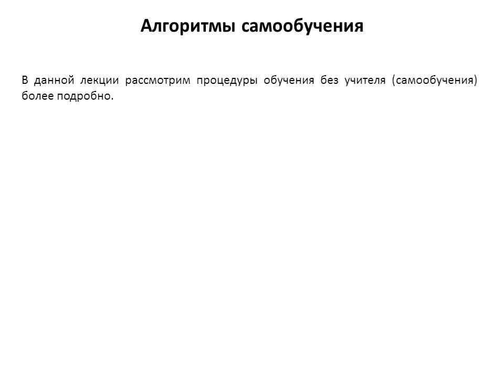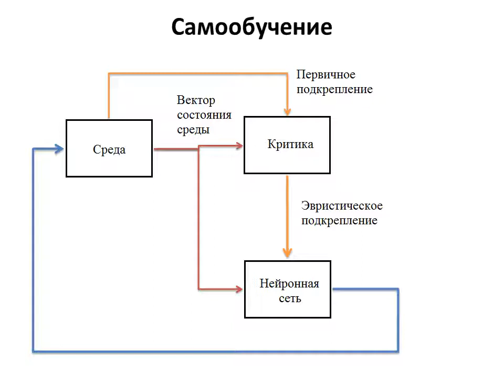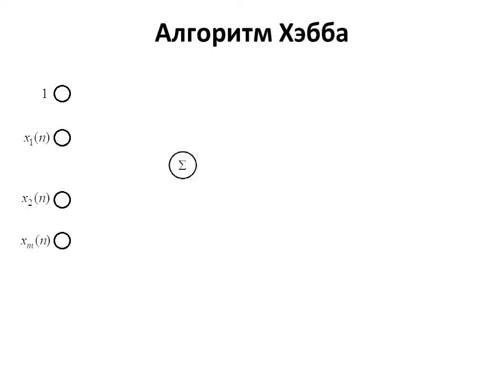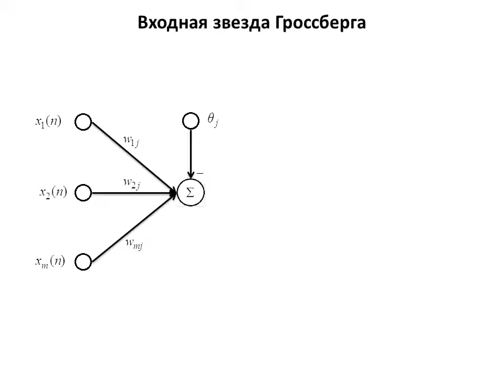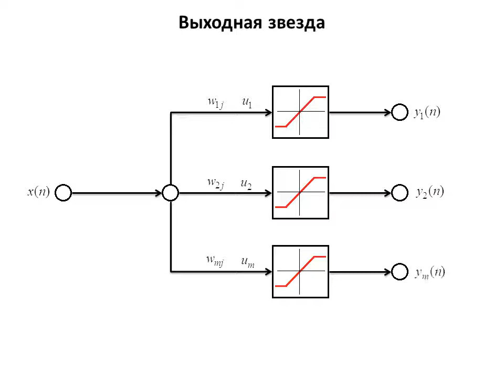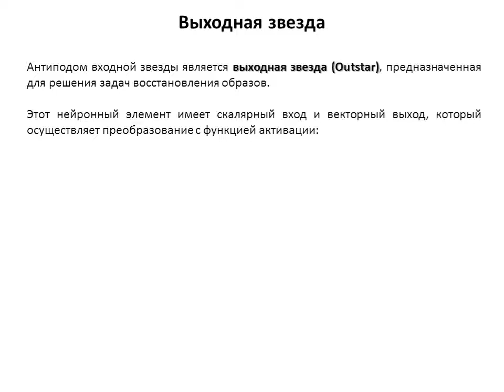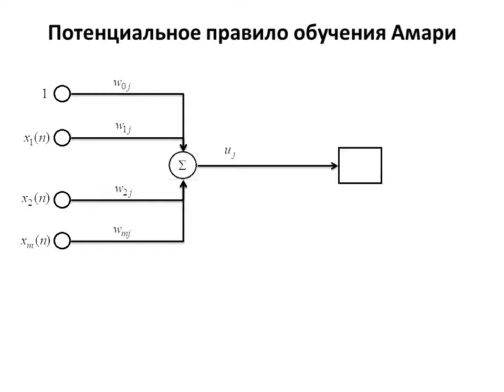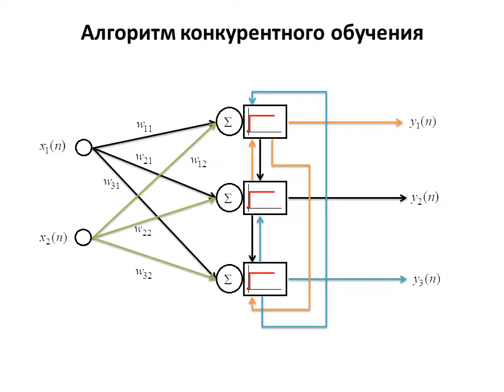Лекция 9. СИИ. Самообучение